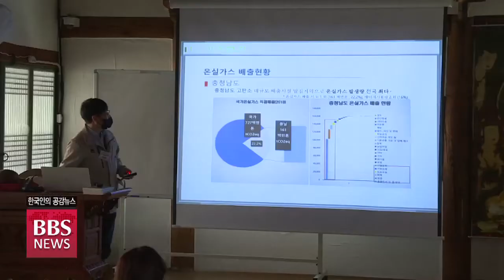[BBS뉴스] 고양 흥국사 사찰림 걸으며 '순환하는 삶' 다짐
범지구적 기후변화 위기 속에서 '사찰림'이 갖는 생태적 중요성과 활용 방안이 갈수록 주목받고 있는데요.

이 사찰림 현장에서 시민들과 함께한 '탄소중립 숲 가꾸기' 프로그램이 펼쳐져 불교식 삶의 가치를 일깨웠습니다.

한국사찰림연구소의 고양 흥국사 사찰림 탐방을 박준상 기자가 함께 했습니다.